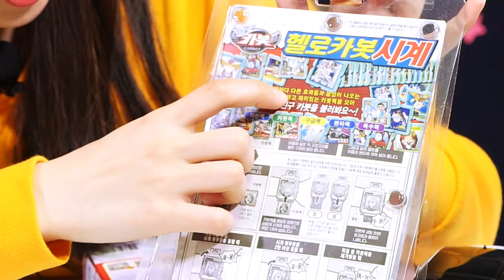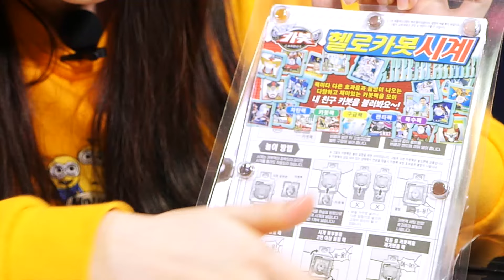[헬로카봇] ★카봇 시계★ 카봇 총출동!!! 헬로~카봇!! With 샤라라 헬로카봇 & 터닝메카드 공식 채널 키즈스타 TV!!!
트윙클☆ 트윙클★ 샤라라~얍!
샤라라와 샤이온이 함께하는 재미있는 장난감 놀이를 즐기고
키즈스타TV에서 헬로카봇과 터닝메카드도 감상하세요!

샤라라가 카봇을 부를때 시계를 돌려봐요~ 헬로카봇 시계와 시계팩 10가지를 준비하였습니다~! 헬로카봇시계의 사용법과 다양한 카봇들까지 확인하실 수 있습니다^^ 헬로카봇~!!